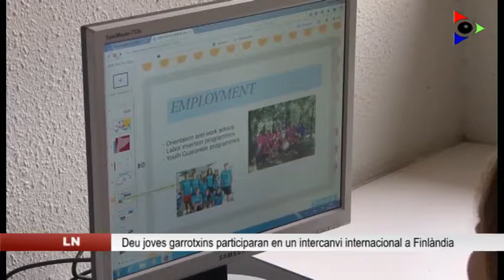INTERCANVI FINLÀNDIA 2017